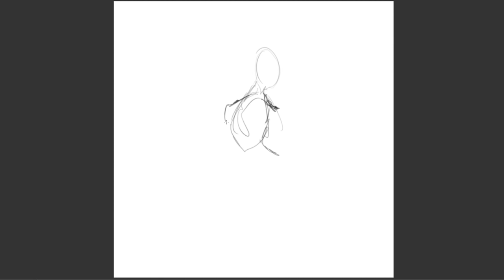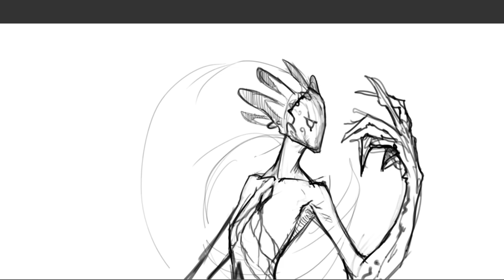Character Concept art Illustration 3 hours in 5min Speed paint - Chalice Rpg Rowan , Rookzer0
A quick overview speed paint taken from the 3 hour conceptual design meeting between Nicholas and Alex for the Rowan Race included with the Tales of Talesmora. A new Pen and Paper Rpg game in development by Chalice Books.